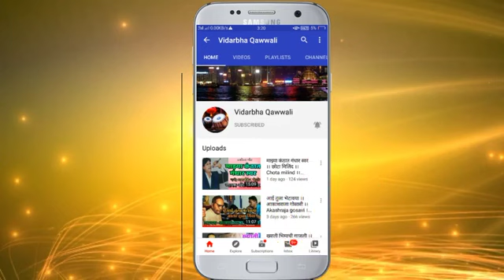Janm_Vaya_Gela_Re_Tuya_|_Akash_raja_gosavi_|_Manoj_raja_gosavi_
Janm_Vaya_Gela_Re_Tuya_|_Akash_raja_gosavi_|_Manoj_raja_gosavi_|Janm_Vaya_Gela_Re_Tuya_|_Akash_raja_gosavi_|_Manoj_raja_gosavi_|

YOUTUBE CHANNEL :- Akash raja gosavi
 new bhim song